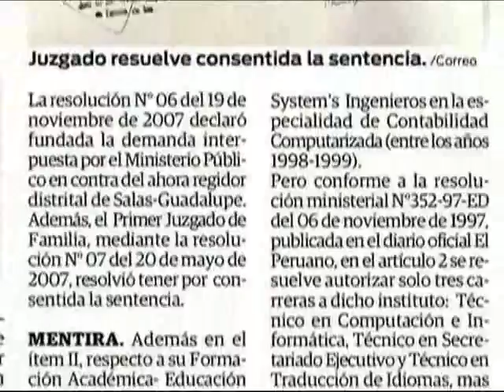REGIDOR DE SALAS GUADALUPE MINTIO EN SU HOJA DE VIDA AL JEE